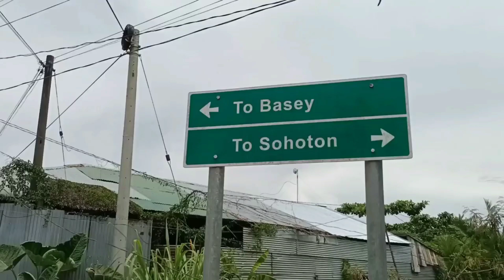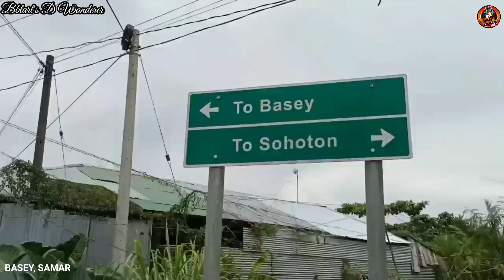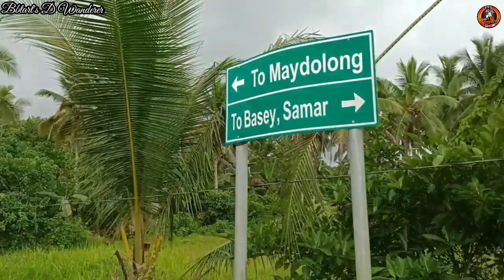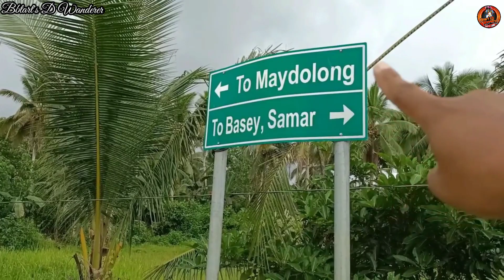ON-GOING BASEY-MAYDOLONG ROAD CONSTRUCTION UPDATE | BASEY SIDE | PART 1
the distance from Borongan to Tacloban via Maydolong is 123 kms. while the distance from Borongan to Tacloban via Crossing-Quinapondan-Lawaan is 190 kms. or a difference of 67 kms.